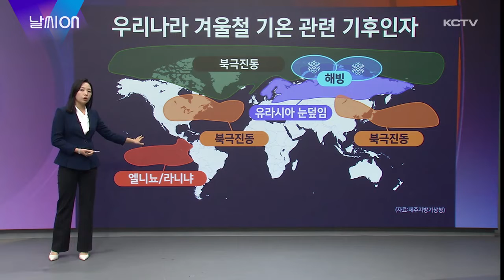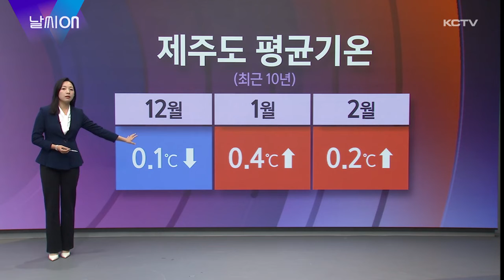날씨ON ('12월이 추워진다')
최근 평년보다 높은 기온이 유지되면서 비교적 포근한 늦가을 날씨를 보이고 있습니다.

이제 다음주면 벌써 12월이 찾아오는데요.

올해 겨울은 얼마나 추울지 알아보겠습니다.